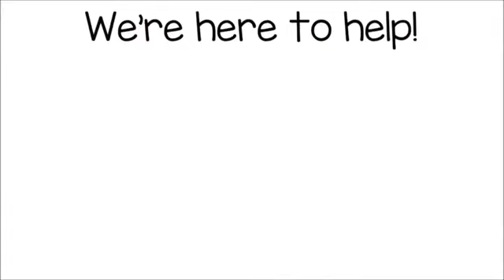LA JOYA TX Roof Repair | TOLL-FREE